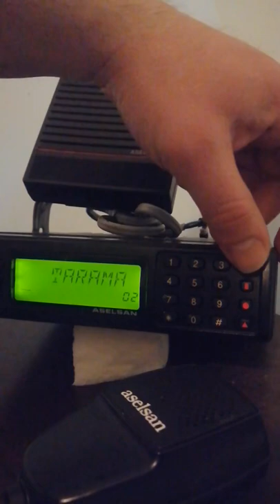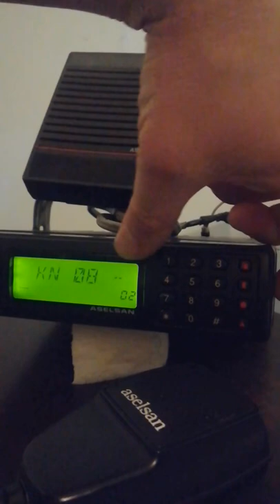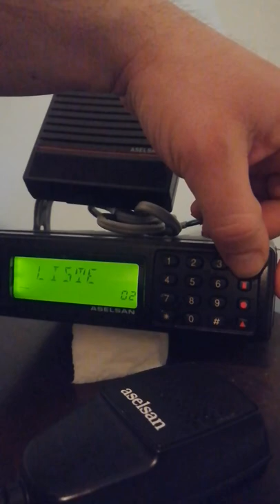Amatörce İşler #001 | Aselsan 4021 Telsiz Menü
Aselsan 4021 vhf 25 w

Amatör Telsiz Operatörü : TA2CAR